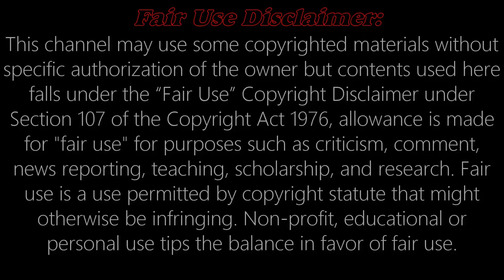বার্নিকাটের গাড়িতে হামলার বিচার চেয়েছে যুক্তরাষ্ট্র | US ambassador in bangladesh